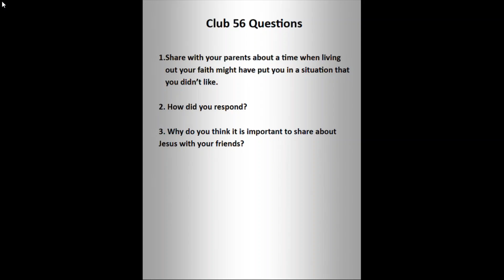CLUB 56 April 5,2020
Check out  the latest Club 56 video made for our Grades 5 and 6 students!